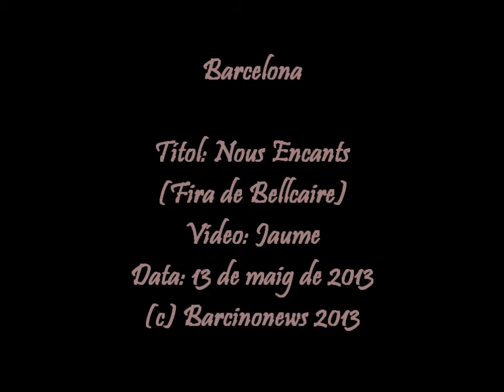NOUS ENCANTS FIRA DE BELLCAIRE)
Edifici en construcció.